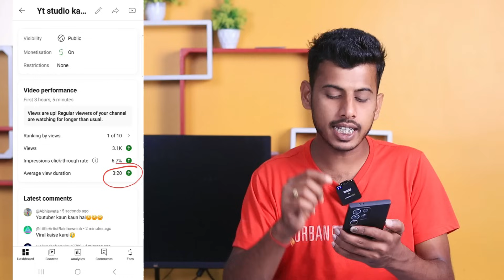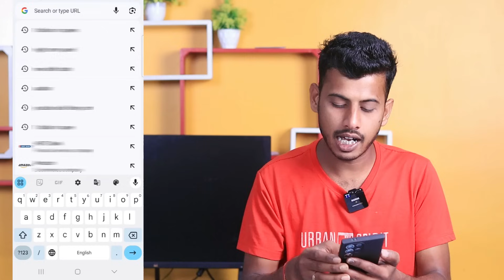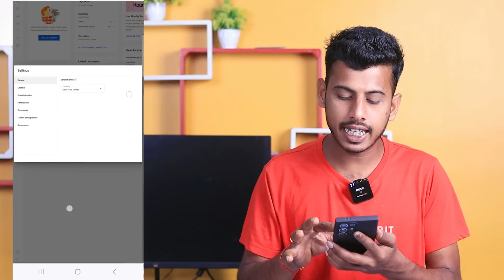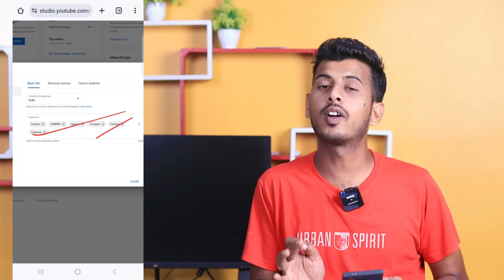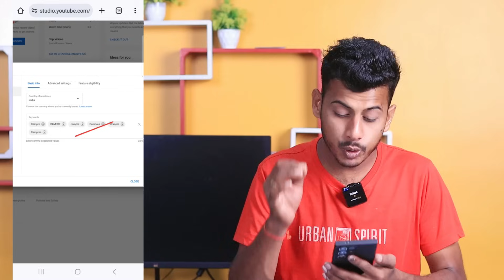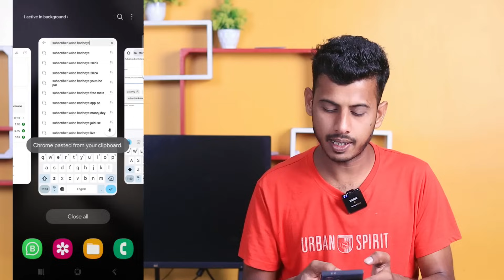7- 8 Views आता है अपने चैनल ये Setting करके छोड़ दो Views kaise badhaye | Video Viral kaise kare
7- 8 Views आता है अपने चैनल ये Setting करके छोड़ दो Views kaise badhaye | Video Viral kaise kare

Your Queries -
 video ko boost kaise
karen views kaise badhaye
youtube channel par views kaise badhaye
video viral

 Audiance Searches -
 youtube mein video viral kaise karen